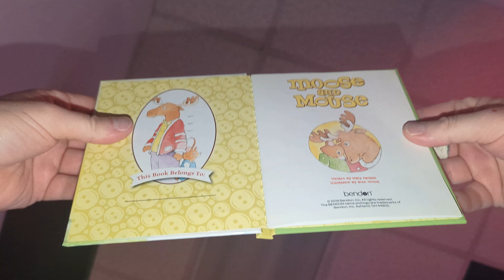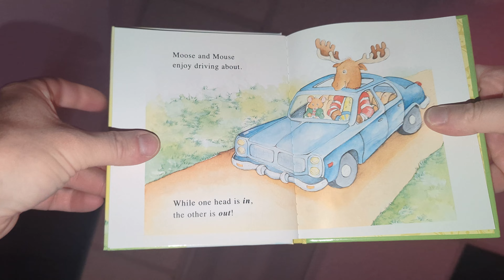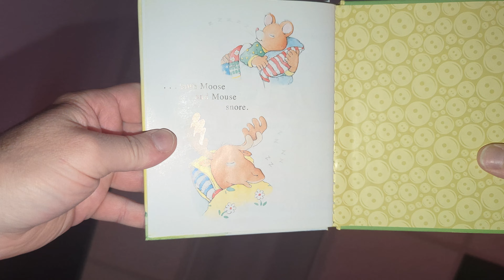Moose and Mouse: A Delightful Children's Book Read Aloud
Welcome to a charming reading adventure with Moose and Mouse, an enchanting children's book brought to life by the talented narrator @brettdavidslater. Join us as we embark on an imaginative journey filled with friendship, laughter, and valuable life lessons.

In this heartwarming tale, Moose and Mouse, two unlikely animal pals, set out on a whimsical escapade through their magical forest. As they explore together, they encounter exciting challenges, delightful surprises, and encounters with other endearing creatures. Along the way, Moose and Mouse learn the true meaning of friendship, cooperation, and the importance of embracing our differences.

@brettdavidslater's captivating storytelling will transport young listeners to Moose and Mouse's world, captivating their imagination and sparking their curiosity. With his engaging voice and lively narration, Brett brings each character to life, making this read-aloud experience an absolute delight for children of all ages.

Moose and Mouse is a beautifully illustrated book that features vibrant colors and captivating illustrations that perfectly complement the enchanting story. The vivid visuals will capture the attention of young readers, allowing them to immerse themselves in the magical forest world and fostering a love for books and storytelling.

Whether you're a parent looking for a captivating story to read to your child, a teacher searching for an engaging classroom read-aloud, or a child at heart seeking a delightful escape into an enchanting world, Moose and Mouse is the perfect choice.

Don't miss this wonderful reading experience! Join @brettdavidslater as he takes you on an unforgettable journey alongside Moose and Mouse.

Grab a cozy blanket, gather the little ones, and get ready to embark on an adventure full of friendship, wonder, and joy. It's time to discover the magic of Moose and Mouse!